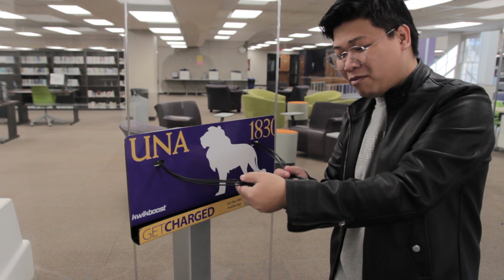THƯ VIỆN MỸ TẠI ĐẠI HỌC NORTH ALABAMA | Du Học Nhạt |TÍCH TAY GẤU 🐻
😍😘😍 Hiiiiiii,  xin chào các bạn - Mình là Tích Tay Gấu đây :3 :3
 Mình sẽ tiếp tục hành trình làm Vlog, đặc biệt hơn đó chính là cuộc sống của bản thân Tích tại Mỹ. Mọi vấn đề sẽ xoay quanh những hoạt động hằng ngày cũng như những điều thú vị mà T đã gặp khi được trải nghiệm bên này.
Lần này:
Phòng The Cell là một trong những phòng chức năng đa thể loại nhất mà mình từng được đến. Đây là một trong những căn phòng mình rất là thích và mình dành thời gian nhiều để vô đây để tập đàn, học hành nhóm. Với không gian nhìn rất hiện đại, vô tình căn phòng tạo cho mình rất nhiều ý tưởng để cho công việc, cho học tập, cũng như những dự án riêng của mình.
* **Kết nối với Tích Tay Gấu***